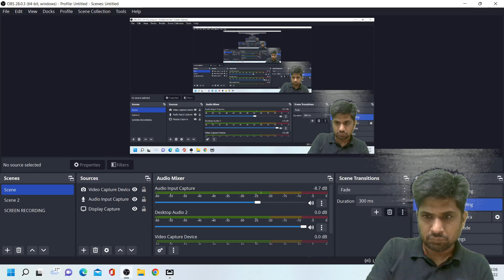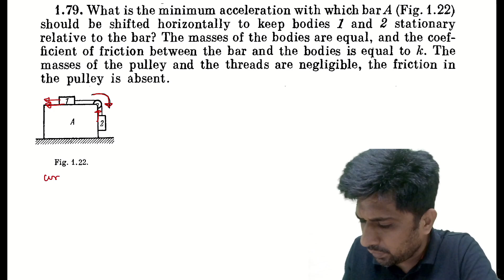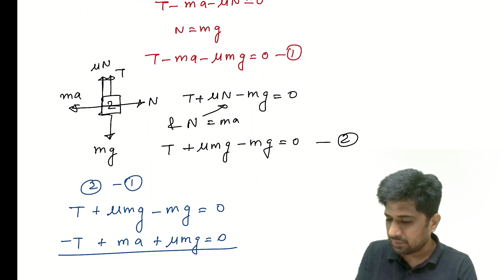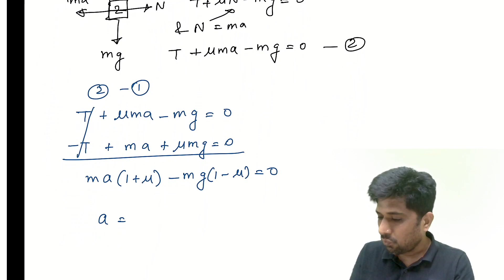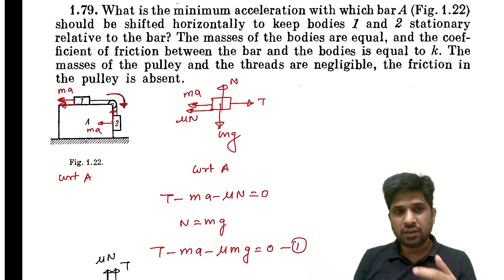Newton's Laws Of Motion |Top Selected Problems from Irodov | Q.No1.79 | MB Sir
This Video consist of the solution for Q.No 1.79 of the I.E. Irodov book series features Mohit Bhargava Sir answering significant questions from I.E. Irodov on the topic newton's laws of motion. Additionally, Sir will explain to you how JEE may create other questions of a similar nature and how to approach them during the exam. To learn more, view the entire video.

Fill out the form if wish to prepare with the top educators of the Unacademy Offline team of Kota Centre